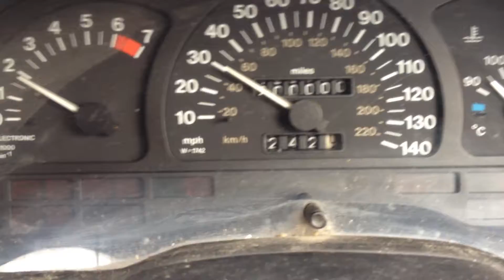NERO NERO NERO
On the road to King's Heath from the Hopwood Services, The magnificent NERO reached the 200,000 mile mark.